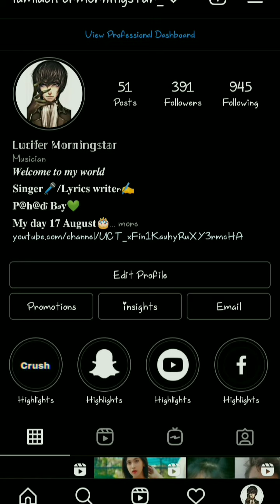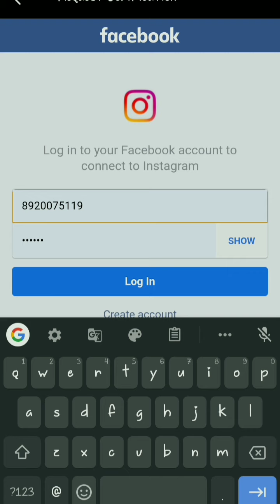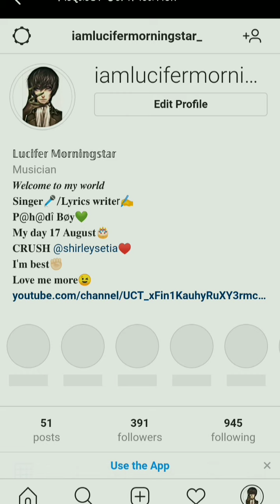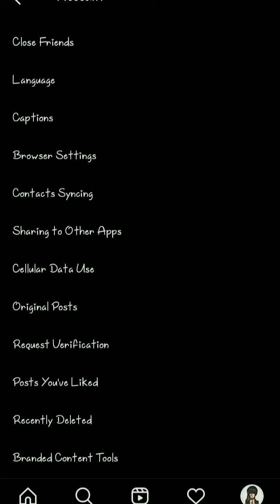How to get blue tick on instagram account / Technical Tricks / getting verify / 2021 /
Getting verified on Instagram is actually quite a simple process:

Go to your profile and tap the hamburger icon in the top right corner.

Tap Settings.

Tap Account.

Tap Request Verification.

Fill in the application form. Your legal name. Your “known as” or working name (if applicable) ...

Tap Send.

Hi there! New to technical tricks If so, here's what you need to know -- I like some tricks and hack a LOT, so I use this channel to explore X, Y, and Z, to help you [desired result for viewer].